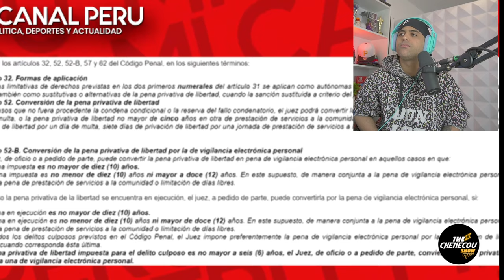GOBIERNO PERUANO libera DELINCU3NTES ACIERTO O ERROR?